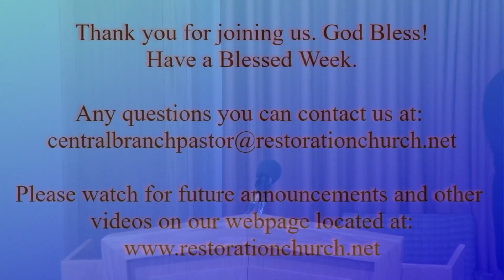March 6, 2022 Communion and Sermon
Presiding: Lysle Heap
Sermon: Vern Foster